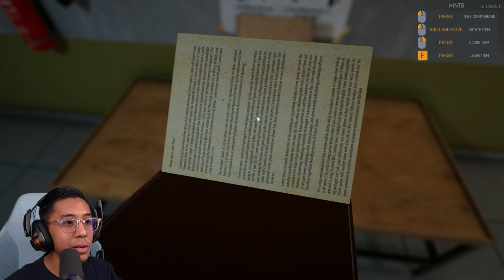SAMBUT TAHUN BARU DALAM PENJARA! *SEBAB CURANG*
PRISON SIMULATOR
SIMPLESYAFIQ
SYAFIQ MERHANDISE